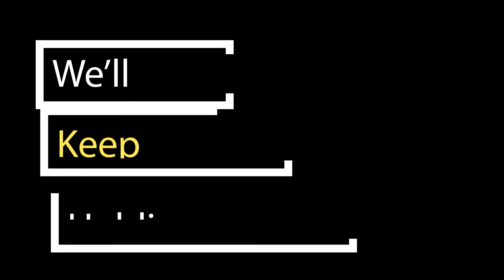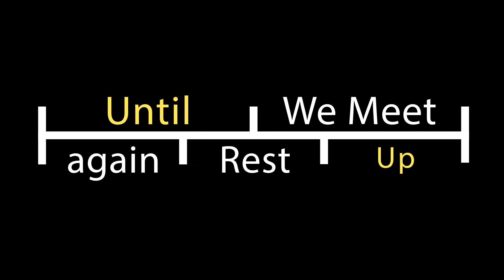lawrence comp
Lawrence Tubbs Home going Service Photo collage.